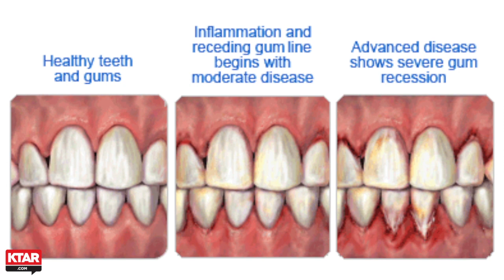Busy, Smart and Strong: Preventing Date Ending "Scary Breath"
What's more romantic than an Italian Restaurant or more fun than a spicy Mexican restaurant? They're two great places to go for a date night.  Except the take-away is not always so great!  Both are notorious for leaving you with bad breath at a time you especially don't want it!  But  Chandler dentist Dr. Justin Philipp gives us some pointers on how to take care of the problem and some other tips for keeping you "kissable".